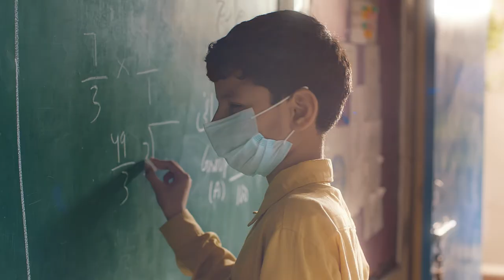Engineer - Will I Ever Live My Dreams? | The Citizens Foundation (UK)